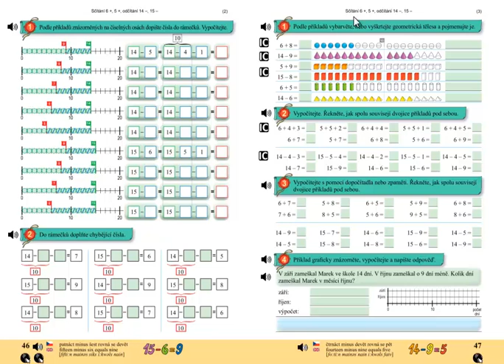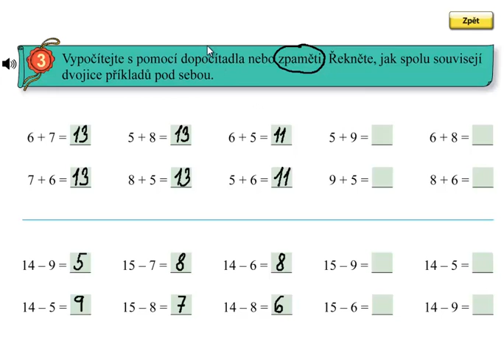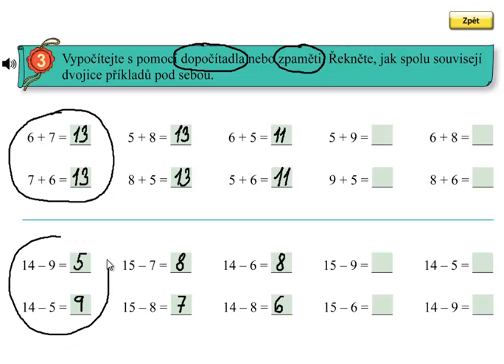Matýskova matematika 4.díl, strana 47, cvičení 3